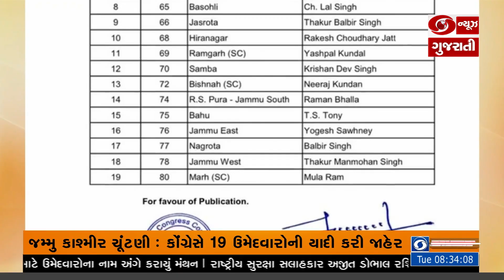જમ્મુ કાશ્મીરમાં વિધાનસભાની ચૂંટણી માટે કોંગ્રેસે તેમના ઉમેદારોની ત્રીજી યાદી બહાર પાડી